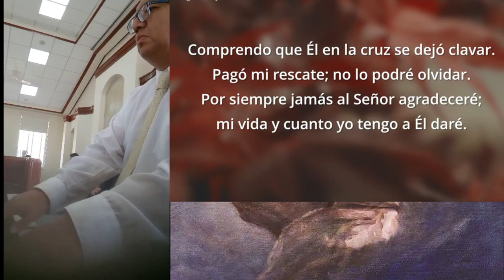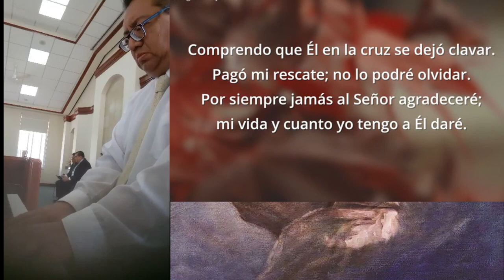Asombro Me Da Fragmento del Himno 118